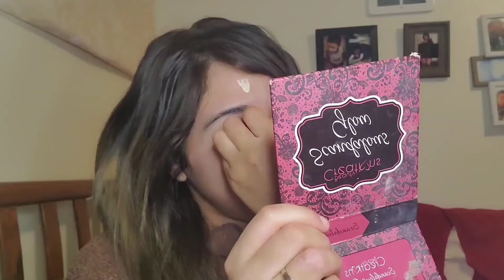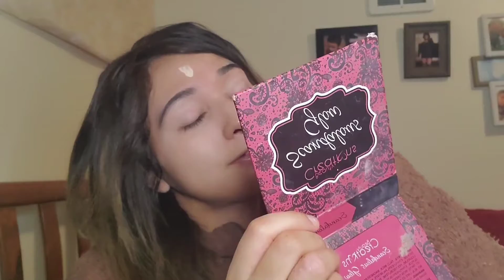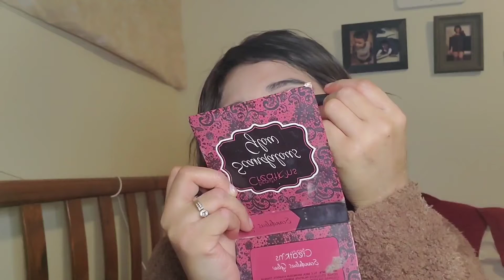Como hacer un delineador de ojos| Tutorial de maquillaje| Maquillaje para Principiantes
💙Delineador de ojos perfecto| Maquillaje para Principiantes| Tutorial de maquillaje

💙Hola  espero y les guste el video 😊😊en este video voy a estar enseñando
*como hacerte un delineador de ojos
*como agregarte maquillaje con poquito
No olvides de Subscribirte y compartan el video porfavor

💙Cara: Primer de sheglam

💙Subscribanse aqui:
💙Mis otros Videos:

Jarico - Island

Espero que ustedes disfruten el video. ¡Activa el 🔔 junto al botón de suscripción para recibir la notificación! ¡Deja un comentario con lo que te gustaría ver en el siguiente video!

Mucho amor, paz y bendiciones, Marichuy 💖💖